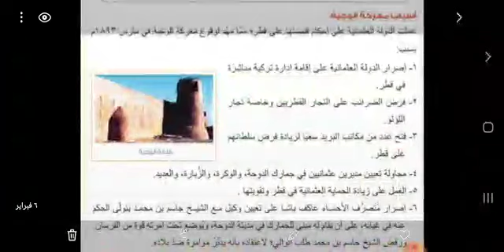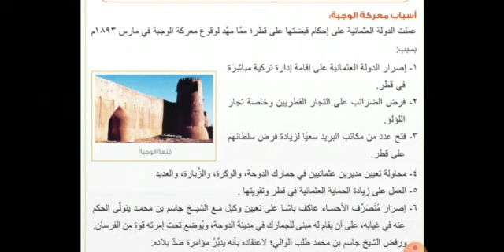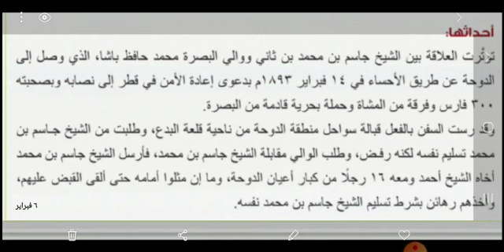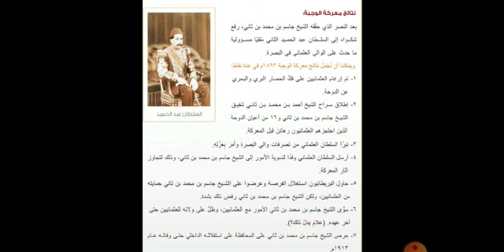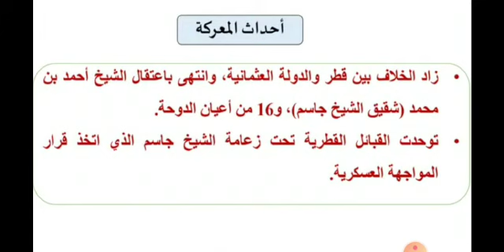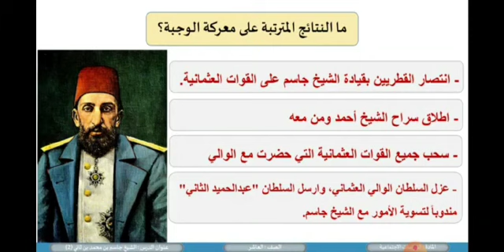ثامن - تاريخ قطر - قطر في عهد الدولة العثمانية